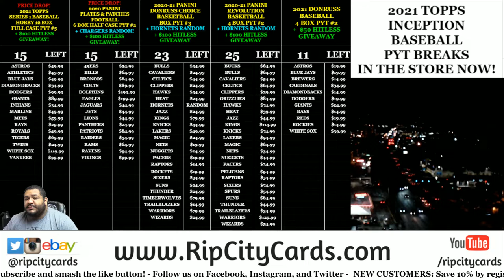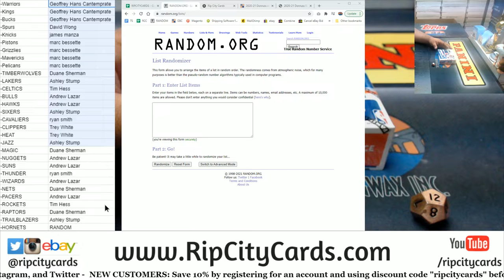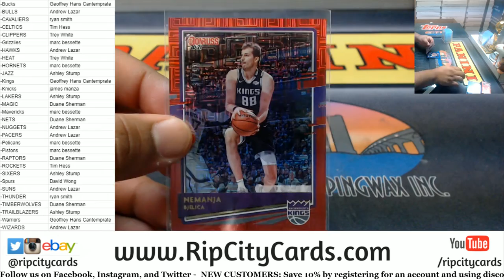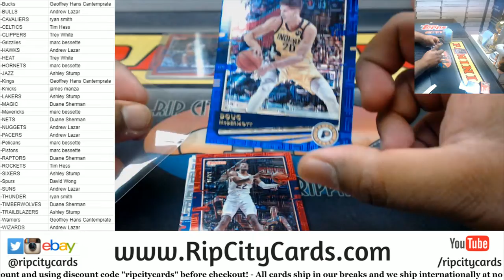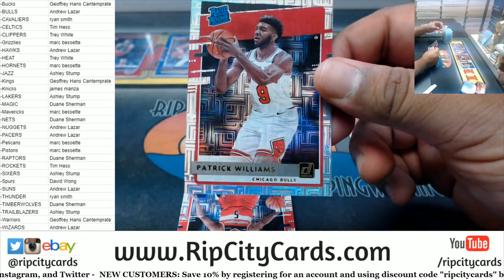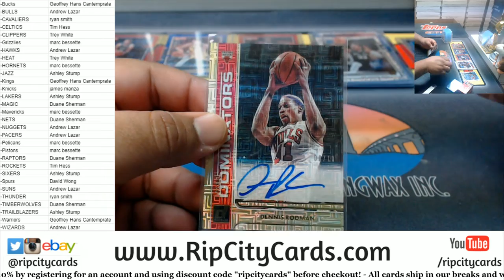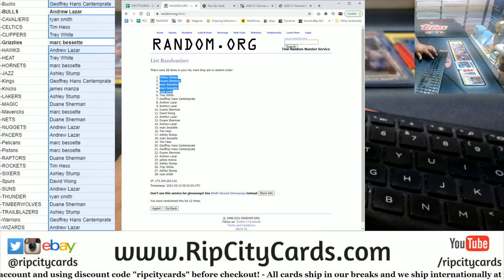2020-21 Panini Donruss Choice Basketball Box PYT #2